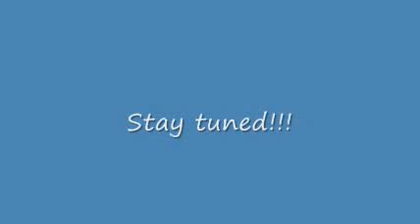Upcoming videos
Just some videos that I have upcoming starting next week. I'm really excited with how they all end up. The order hasn't fully been decided yet, however Funny Cide's will most likely be the final one just before the BC. After all these videos are released, I will be starting to compile videos for the 2011 TC Preview video which will be out sometime in Feb. 2011. Thanks everyone for watching!